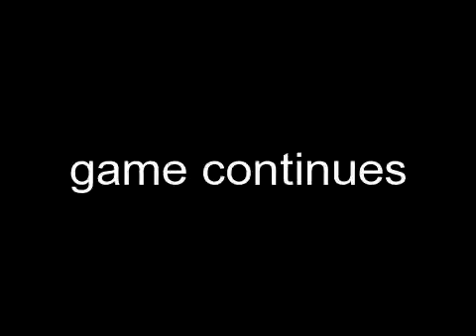2010-2011 memo chavistas 2